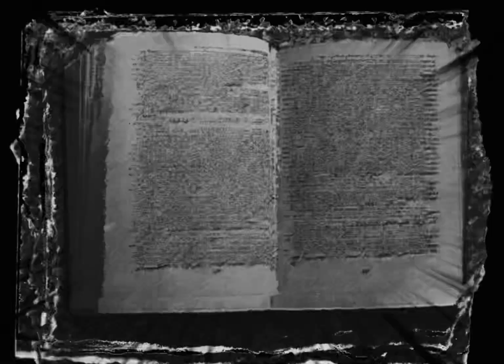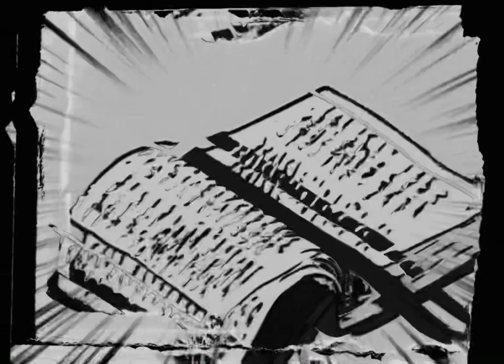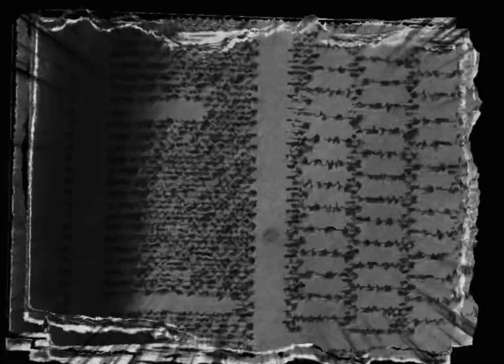Stories - Yogi D-Metel